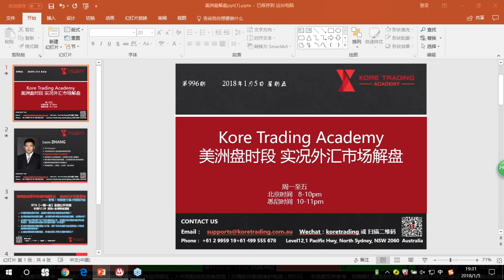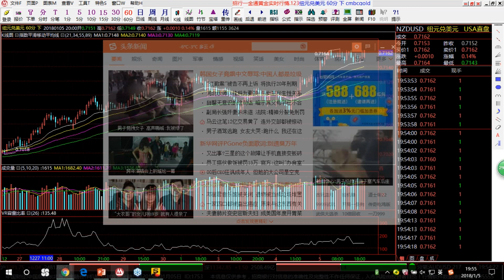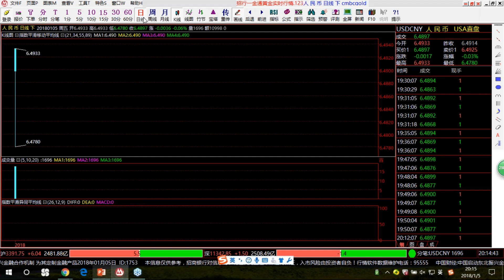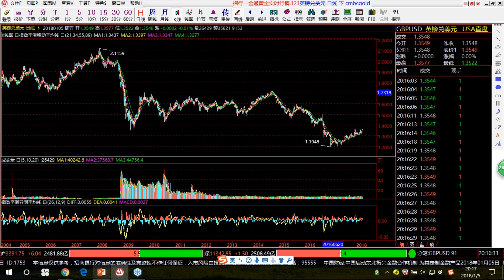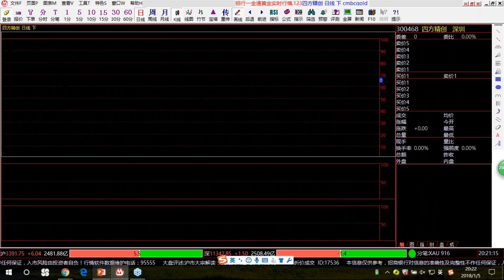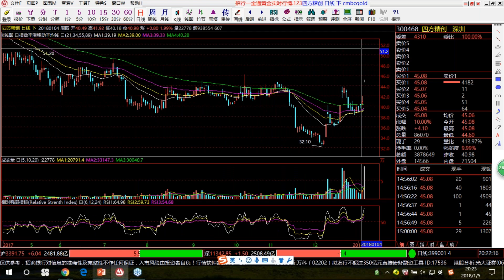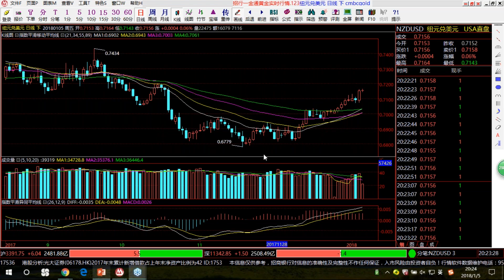【KTA交易俱乐部】20180105 美洲盘 实况汇市解盘